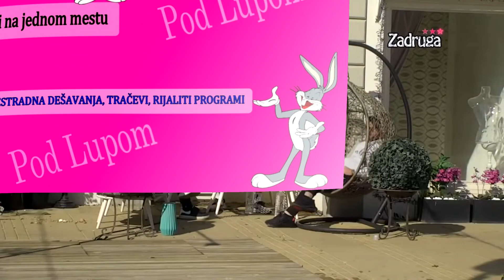Zadrugar MORAO na HITNU INTERVENCIJU zbog SUPSTANCI koje je UBRIZGAVAO